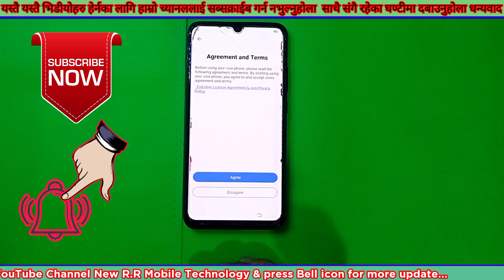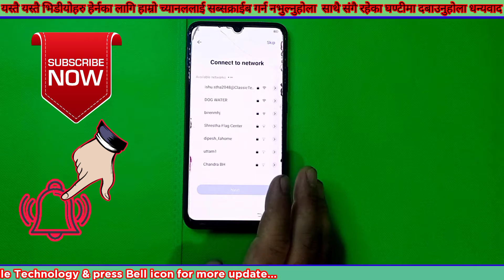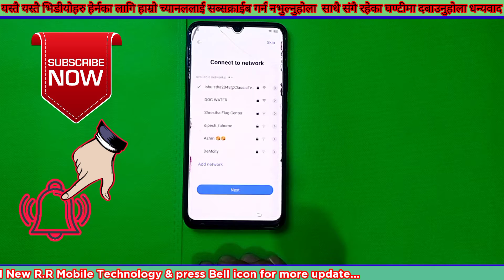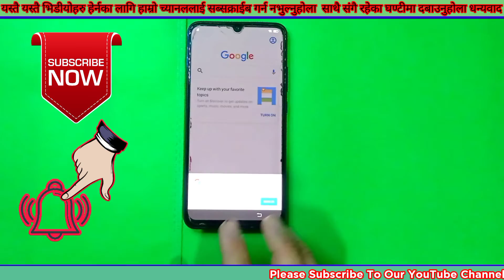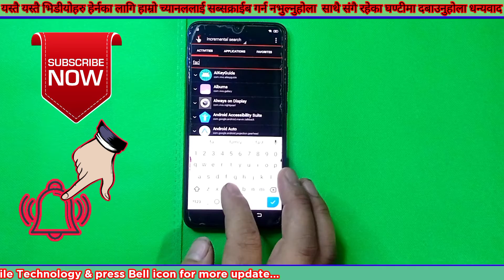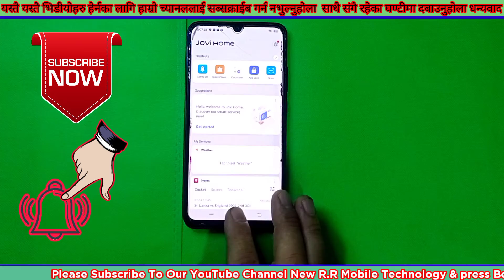VIVO S1pro Frp bypass new method without hidden android setting 100% done